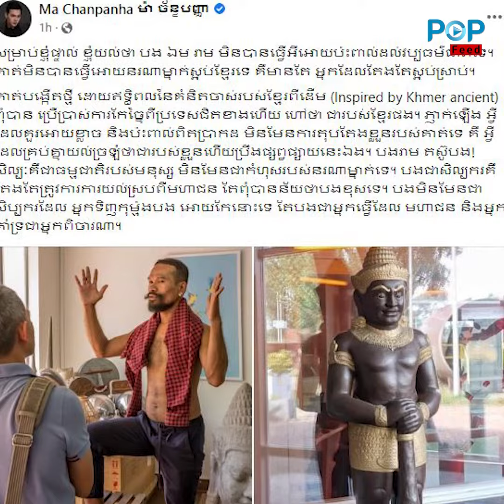ផ្ទុះការវែកញែកច្រើន ម៉ា ច័ន្ទបញ្ញា ដាក់ចំៗថាបណ្ឌិតច្នៃម៉ូដ ឯម រៀម មិនបានធ្វើអីប៉ះពាល់វប្បធម៌ជាតិទេ